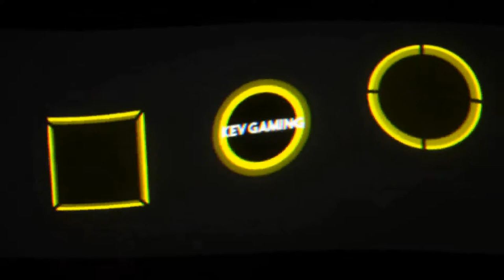Let's Play DiRT 4 #102 Historische Superserie Schweden Teil 1